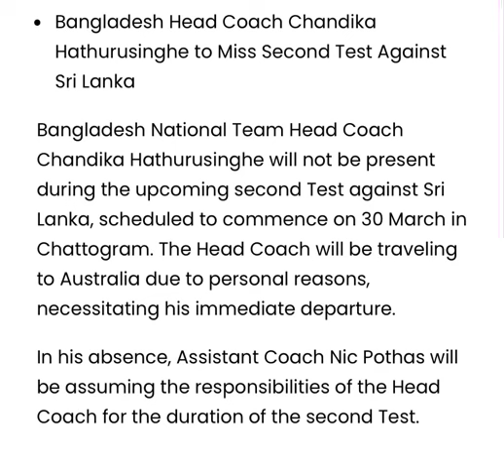Chandika Hathurusinghe leaves Bangladesh